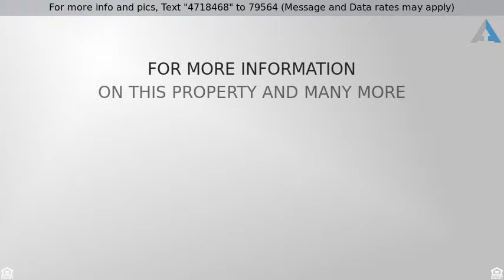$1,395,000 - 6101 Mesa Drive, Austin, TX 78731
Custom Northwest Hills Estate on Large Lot

Luxurious, custom built NW Hills estate w/ high end finishes throughout. Bright & open w/ huge rooms, floor-to-ceiling windows, wood & laminate floors. Gourmet kitchen w/ gorgeous cabinetry, granite & stainless appliances, including Viking range w/ 2 ovens & 8 burner gas cooktop. Spacious master suite + 1 more bed & full bath down, 3 beds & 3 full baths up, great in-law plan. 2 living upstairs-1 could be 6th bedroom! Private backyard w/amazing greenbelt views, large deck, negative edge pool & cabana.